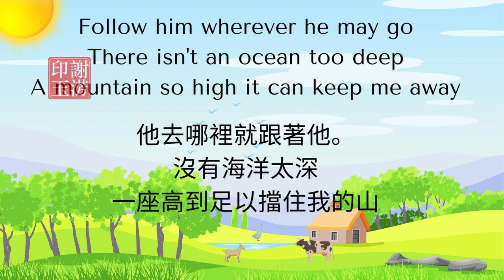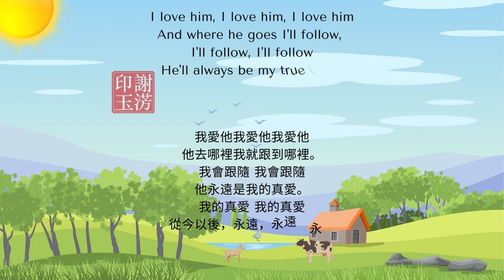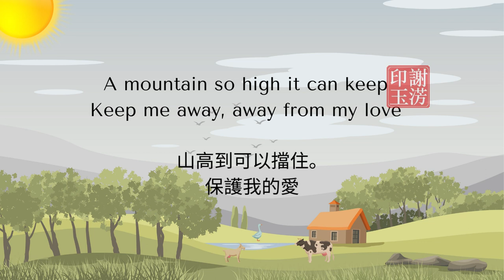I Will Follow Him - Peggy March by Michiofangvie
Little Peggy March（後來的 Peggy March）於 1963 年發行的歌曲最初於 1961 年發行，是一首法國器樂，由 Paul Mauriat 的 Franck Pourcel 主演，他於次年以假名（Del Roma）聲名鵲起，由 Norman 創作。 佩圖拉·克拉克 (Petula Clark) 演唱的歌曲《愛的戰車》(Chariot of Love Peggy) 在她 14 歲時被翻譯成英文翻唱，並於 1992 年登上美國單曲榜第一名。這首歌作為電影《天使》的原聲帶登上美國公告牌 "Tenshi ni Love Song Wo" 和往常一樣，中文翻譯只是我個人的看法。 所以請原諒我

Have a fantastic time.

Michiofangvie